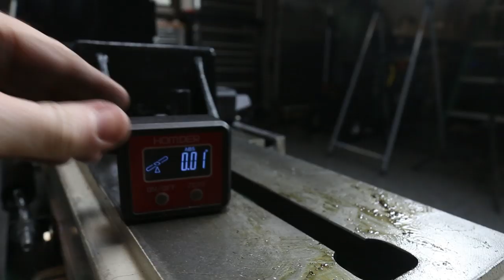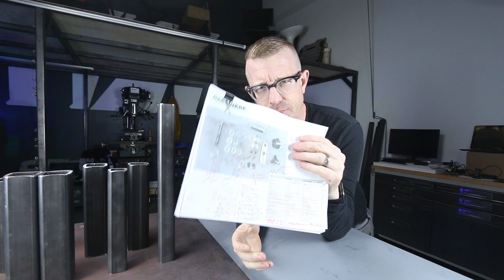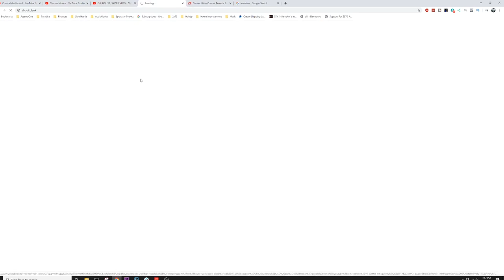HOUSE / WORK - Workshop VLOG - Episode 003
Content:
- Shoes
- Making parts for the 2x72 Belt Grinder
-Smoothies
- Austrailia
- Workshop Showcase (Ireland Style)

I really shouldn't be making these videos, but they are just too much fun. Happy Wednesday everyone.

Ninja Blender
Horizontal Bandsaw
Magnetic Level

ALL THE TOOLS & SUPPLIES I USE